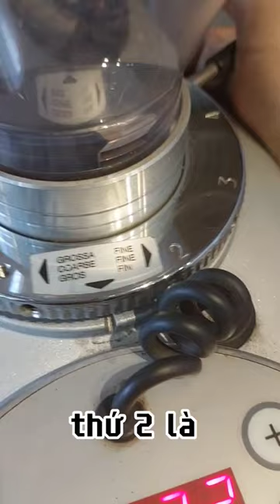Pha Espresso bị chua và cách khắc phục